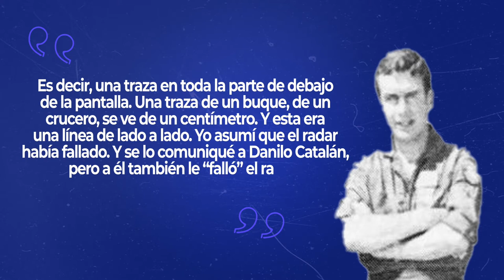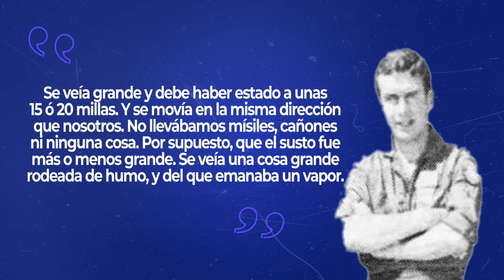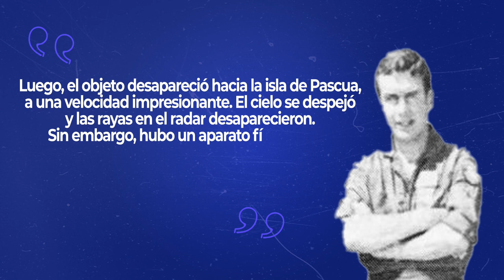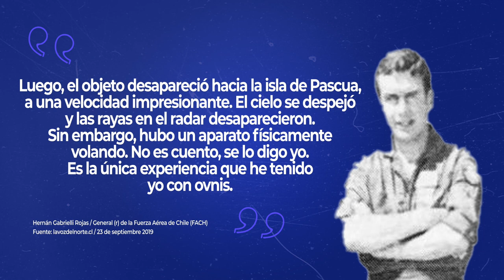¿Qué vio el capitán Hernán Gabrielli en 1978? I lavozdelnorte.cl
¿Qué vio el capitán Hernán Gabrielli en 1978?
Extracto de la entrevista realizada por Cristian Riffo para el Portal de noticias lavozdelnorte.cl
Lea la entrevista completa acá: